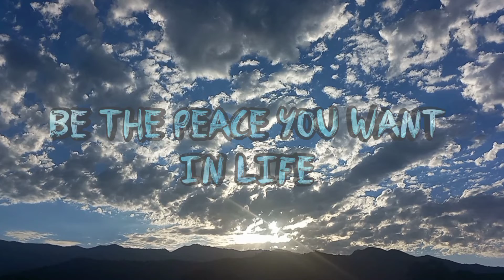Personal Motivation Meditation - Quick Reset, affirmations - Miakoda Monastery Sunrise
From @wolfboybroductions111

Morning Sunrise and flutes make up the background of this quick motivational, inspirational video.

BE the PEACE you want to have
BE the BALANCE the world needs
BE your TRUE self